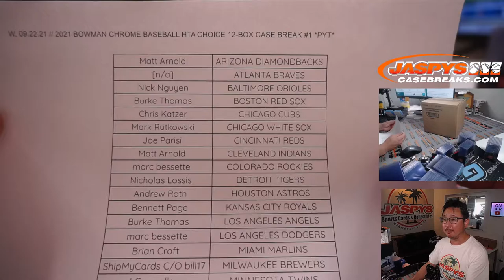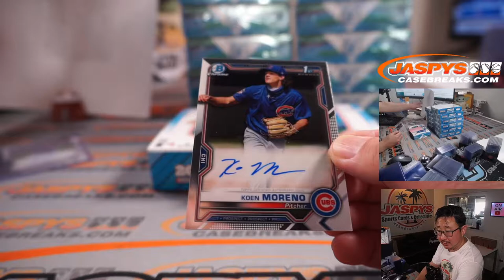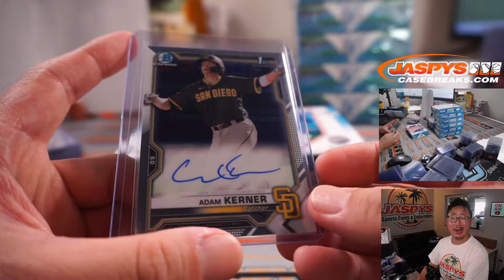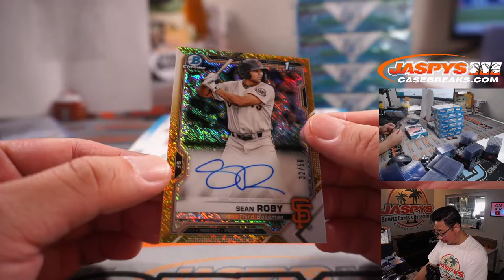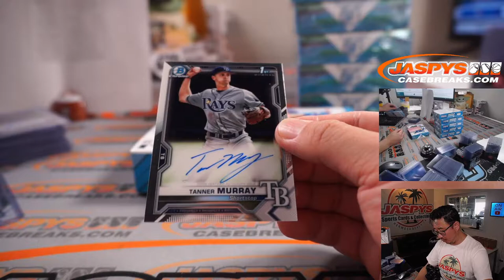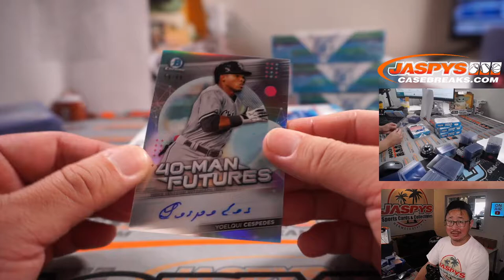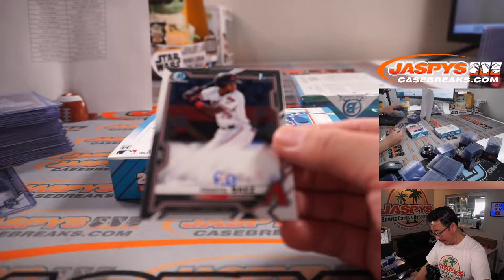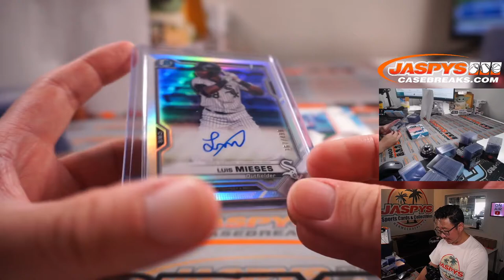W, 09.22.21 // 2021 BOWMAN CHROME BASEBALL HTA CHOICE 12-BOX CASE BREAK #1 *PYT*